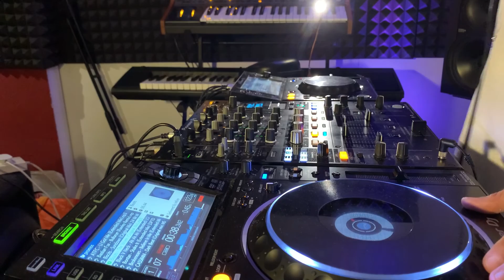CASSIMM - Handpicked Virtual Festival 011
Handpicked Virtual Festival

It's time to do our bit.

Firstly, we would like to thank our Subscribers and listeners for your continued support - but we need your help now more than ever.

To support the BLM movement and stand together against racism, we’re hosting a virtual festival with the intention of raising funds and to create unity against oppression.

You can expect to see your favourite acts performing all things House, Techno and Disco, as well as a few surprises along the way! The festival will run for 6 weeks and all acts will be premiered LIVE on the Handpicked channel and Facebook page.

While we hope you take the time to enjoy the acts, we urge you to give as generously as you can to a pertinent cause that affects us ALL.

Use the link below to donate directly, or smash the donate button at any time while watching your favourite artists.

Thank you once again for your continued support, let's try to make a difference!

"Black Lives Matter UK (BLMUK) is a coalition of black activists and organisers across the UK. We’ve been organising since 2016 for justice in our communities.

We’re guided by a commitment to dismantle imperialism, capitalism, white-supremacy, patriarchy and the state structures that disproportionately harm black people in Britain and around the world. We build deep relationships across the diaspora and strategise to challenge the rise of the authoritarian right-wing across the world, from Brazil to Britain."

Lineup 6th July - 31st July (August TBA)
6th Leandro Da Silva
7th Maxinne
8th Aiden Francis
9th The Cubs Guys
10th Paul Adam
11th Will Taylor (UK)
12th jxck.
13th Emolw
14th Harrington
15th George Smeddles
16th M&M
17th Lotrax
18th CASSIMM
19th DJ Matt Black
20th Abel Ramos
21st Just Jake
22nd Mirco Caruso
23rd Handpicked Resident DJ
24th Ardalan
25th Moscrop
26th Meg Ward
27th Crazibiza
28th Horisone
29th Cazzette
30th Defex
31st Ben Caldwell